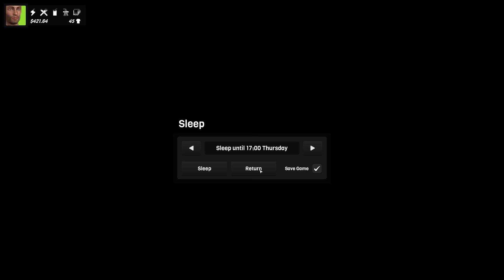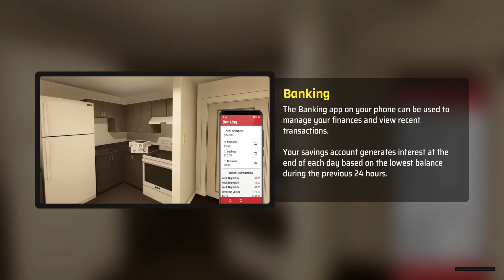Life of Crime in Denizen the Life Simulator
Back with another Denizen demo episode where we meet up with Austin!